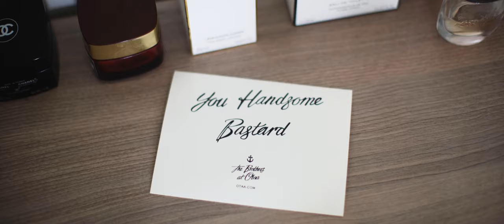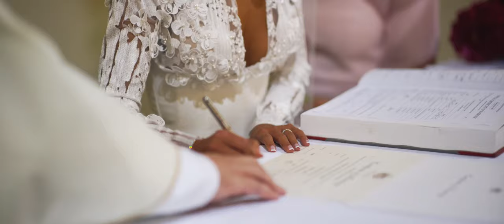Rushcutters Bay Wedding Video | Bianca & Matthew | Sydney, Australia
Filmed at Bar Machiavelli, Rushcutters Bay